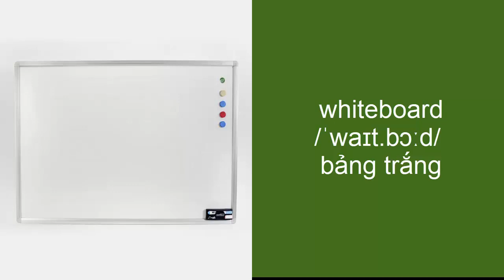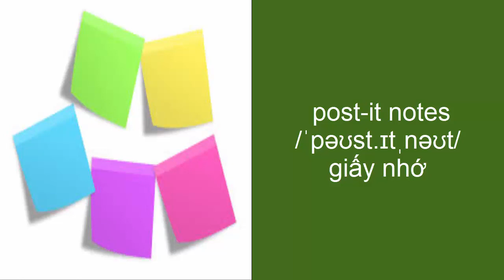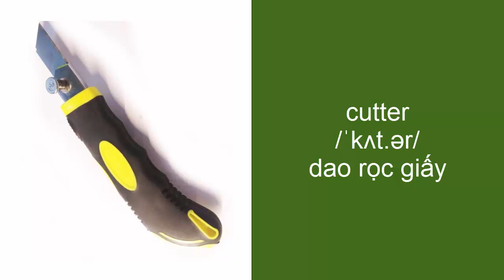từ vựng tiếng anh về dụng cụ văn phòng - Office equipment